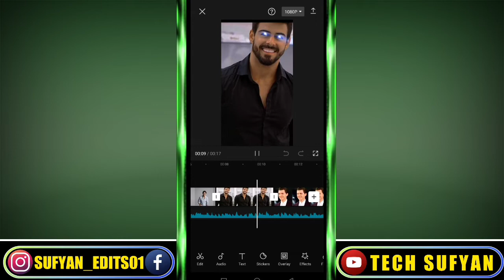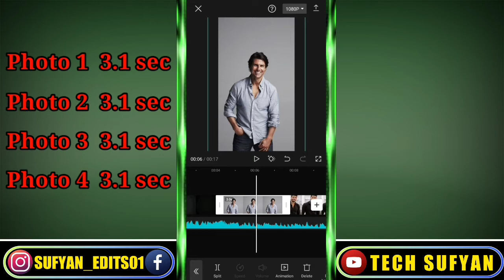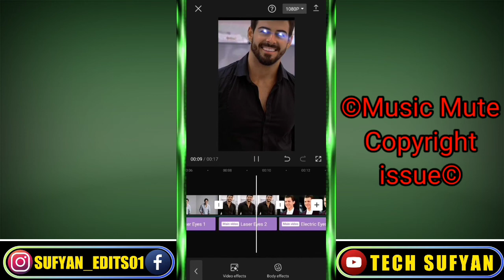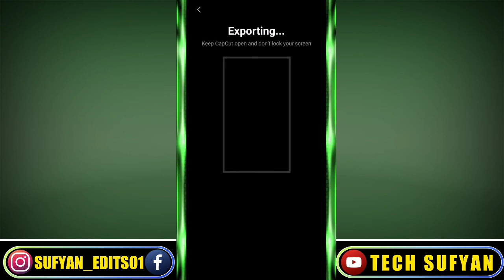Tiktok Trending Laser eyes effect editing | Capcut New Trend | Tiktok New Trend Video Editing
About this video:
Tiktok Trending Laser eyes effect editing
Capcut new effect laser eyes is now trending in instagram reels facebook reels and tiktok videos. create this amazing laser eyes effect video in capcut. watch full tutorial.